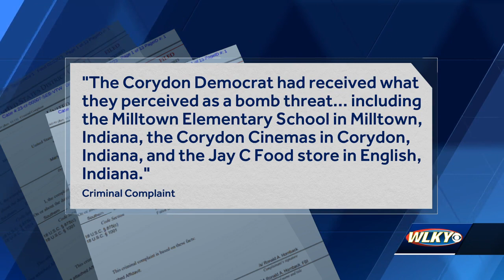Former southern Indiana teacher admits to making bomb threats